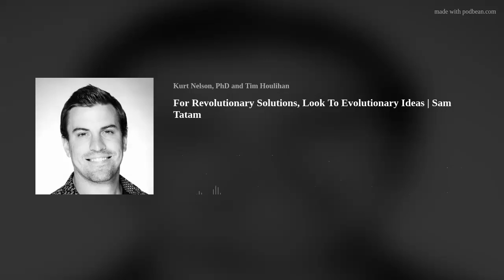For Revolutionary Solutions, Look To Evolutionary Ideas | Sam Tatam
Innovation doesn’t always require inventing new solutions to problems; chances are that evolution has already solved the issue with a unique design. This simple notion of looking to the natural world for design inspiration is called biomimicry. Guest, Sam Tatam uses biomimicry in his creative application of behavioral science.

Friend of the show, Sam Tatam is the author of a fantastic new book called Evolutionary Ideas: Unlocking ancient innovation to solve tomorrow’s challenges. Sam is the Global Principal and Head of Behavioural Science at Ogilvy Growth &amp; Innovation. From New York to Nairobi, Sam has led behavior change projects across virtually every category and continent. Today, he leads a global team of talented psychologists and behavioral economists to develop interventions and shape the communications of some of the world’s most influential brands and organizations.

Listen in to our conversation with Sam to learn about biomimicry, The Theory of Inventive Problem Solving (TRIZ) and the Goal Gradient theory. But our conversation isn't all "sciency", we also have a light hearted chat about the musical artist Sam went to Italy with, and about the differences in pubs between London and Sydney.

Topics

(4:59) Welcome and speed round questions.
(13:23) What is biomimicry?
(18:20) TRIZ (Theory of Inventive Problem Solving) and evolutionary thinking.
(25:32) How language can be a liberator for innovation.
(29:28) Categorizing biases into patterns.
(34:58) What is the Goal Gradient Theory and why isn’t it applied more often?
(39:14) Five psychological contradictions.
(47:26) What music would Sam take to a desert island?
(51:03) Kurt and Tim discussing Sam’s Evolutionary Ideas.

Links

Sam Tatam's Book: "Evolutionary Ideas: Unlocking ancient innovation to solve tomorrow’s challenges"
Episode 107: Rory Sutherland: The Opposite of a Good Idea is a Good Idea
Episode 215, Leidy Klotz: Secrets of Subtraction: Donut Holes, Lego and Bruce Springsteen
Episode 289: Why Not All Nudges Work ”In The Wild” | Nina Mazar PhD &amp; Dilip Soman PhD

Musical Links